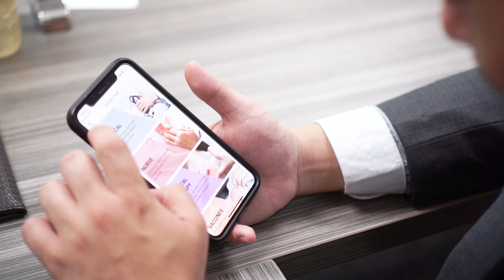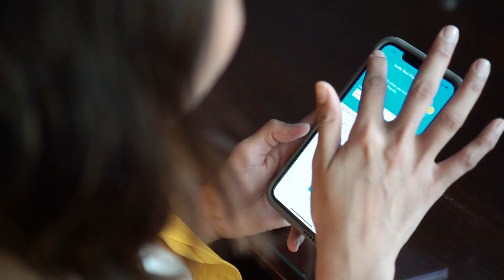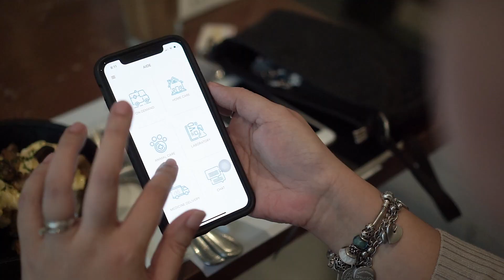Why use AIDE?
Listen to some of our patients on how AIDE has upgrAIDEd there lives. Download AIDE today and upgrAIDE your health!